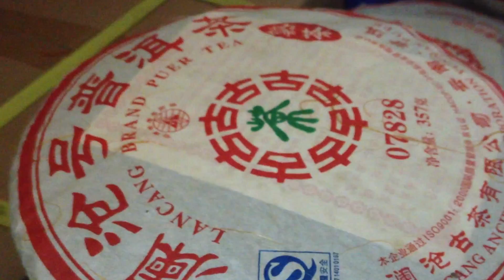台南普洱茶大王給我上的第一課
Music cretdit:
"tokyoStreet" by airtone